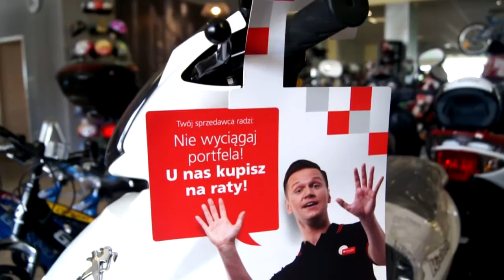Tak strzelała Forteca jesienią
Forteca Świerklany rundę jesienną sezonu 2014/2015 zakończyła na dobrej, czwartej pozycji w ligowej tabeli. Podopieczni Piotra Haudera przy okazji strzelali bardzo ładne bramki, które warto zobaczyć w przygotowanym przez nas materiale. Warto zobaczyć między innymi ze względu na piękne bramki Macieja Wieczorka z Iskrą Pszczyna czy też Piotra Pastuszaka z Drzewiarzem Jasienica.